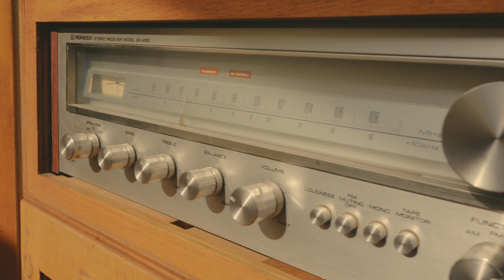🇰🇷 Exploring Must Go To Coffee Spots in Seoul South Korea with my friend Eileen!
Seoul has a bunch of really nice cafes. In fact, coffee shops are so common that you can literally walk into any coffee shop and it is guaranteed to be aesthetically pleasing. Seoul is one of the view metropolitan cities that does coffee, interior design, and views very well!

Today my friend Eileen who's from Seoul wanted to take me to two cafes she says is her go to cafes to take people who are from out of town/visiting the country! She's not joking when she told me I wouldn't regret the hilly climb for a spectacular view!

The video footage and clips in this video may not be used on other videos. Thanks!

My Camera
➪ Main Camera
➪ Travel Camera
➪ Photo Camera
➪ Vlogging Cam
➪ Action Cam

My Lenses
➪ All Around Fav Lens
➪ Lens always on Main Cam

Filters
➪ ND Filters

Audio Gear
➪ Main Audio
➪ Secondary Audio

Gimbals
➪ Main Gimbal

Tripods
➪ Main Tripod